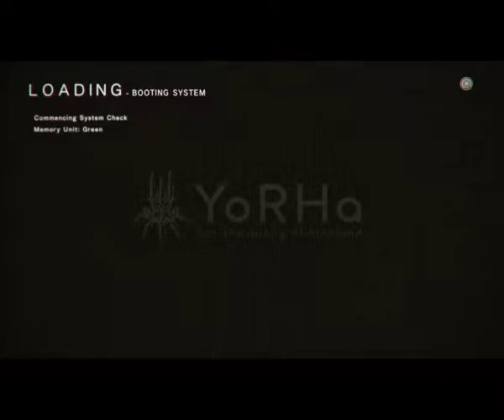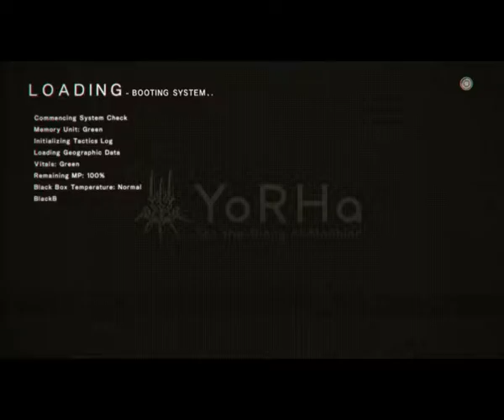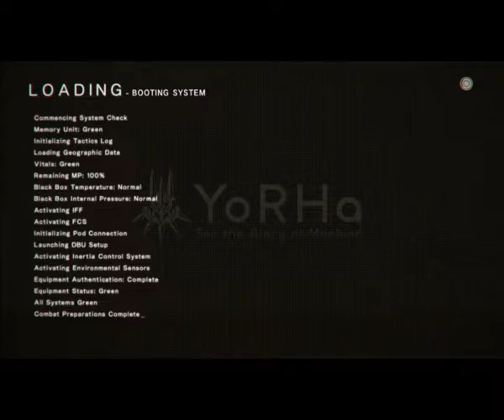Ep. 18- End of a nation | NieR Automata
I feel bad, why do I have to kill robots who just want to live in peace?

Stay toasty :)